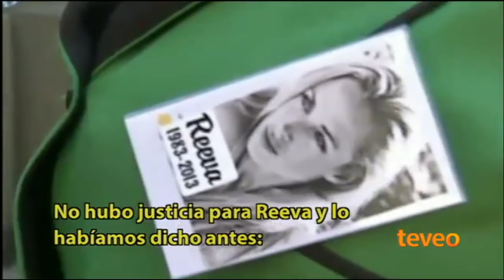Pistorius tras las rejas - América TeVé